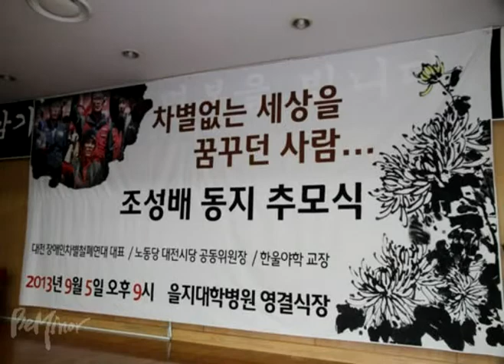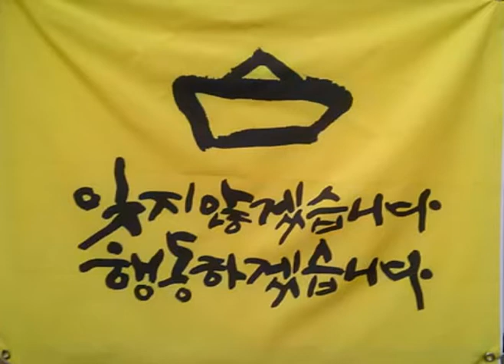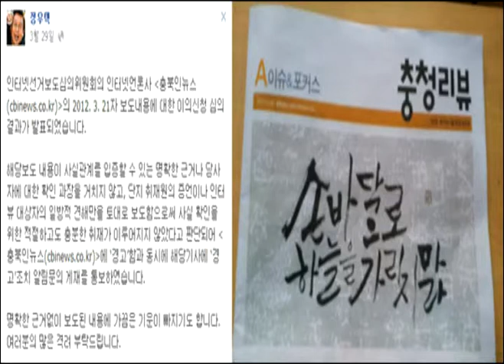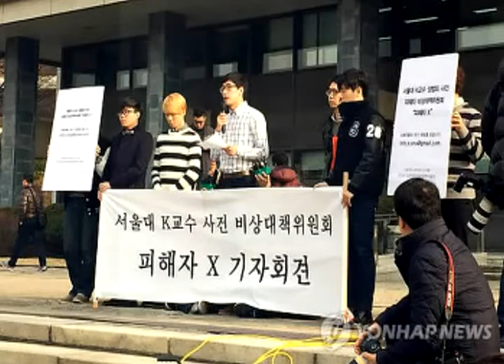십원짜리분노 김희정 산문 정진채 곡